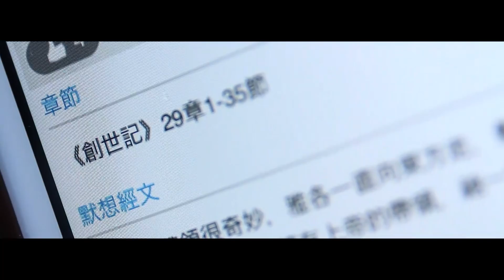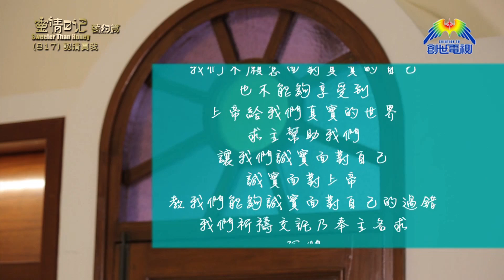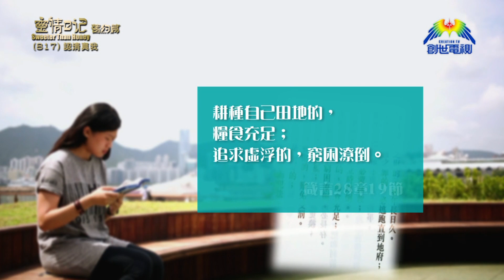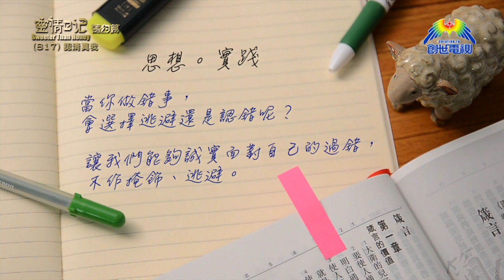《靈情日記 - 舊約》- 第817集﹕認清真我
聖公會諸聖座堂
座堂主任
范晉豪牧師
《箴言》28章1-28節